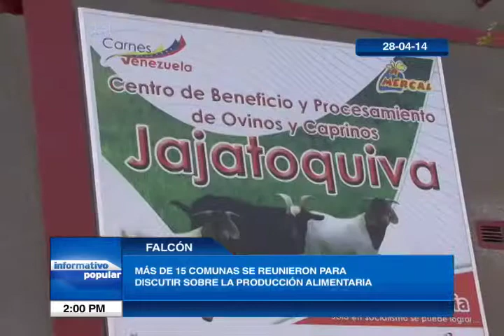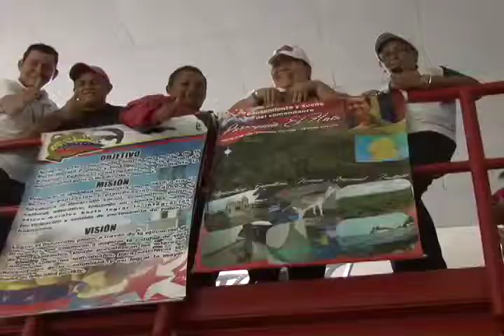15 Comunas del estado Falcón debaten sobre soberania alimentaria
15 Comunas del estado Falcón debaten sobre soberania alimentaria 28/04/14